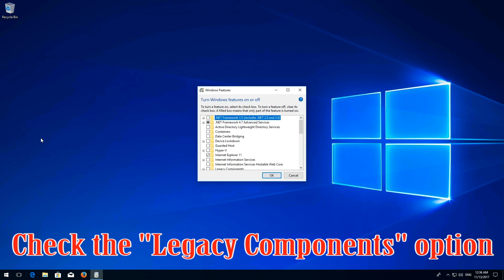How to Fix Error 0xc0000022 in Windows 10 - QUICK AND EASY!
Windows 10 Error Code 0xc0000022 Solution.